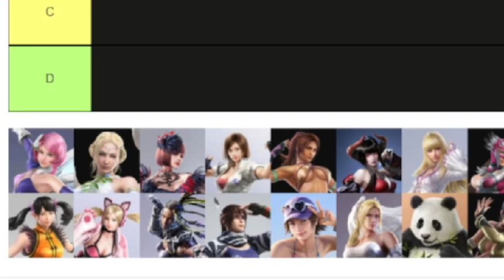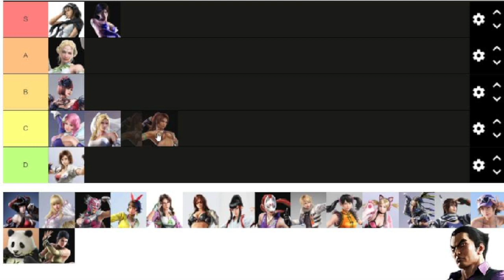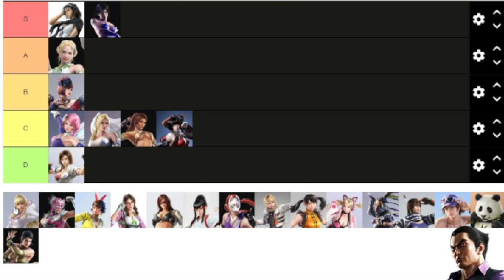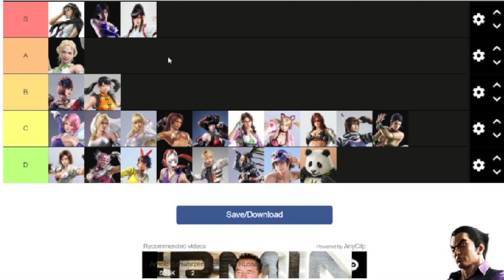Kazuya Tekken Women Tier List